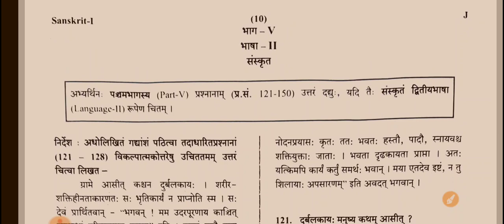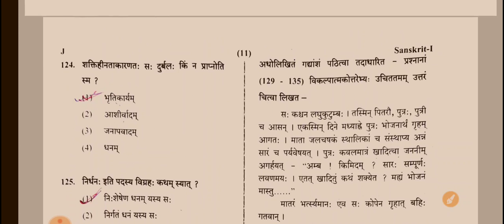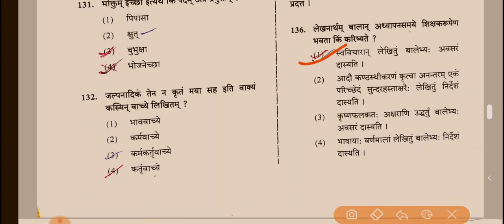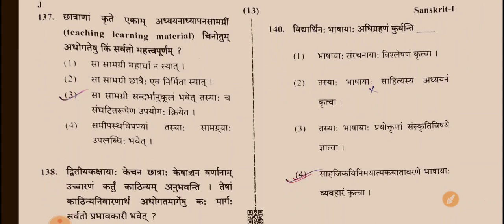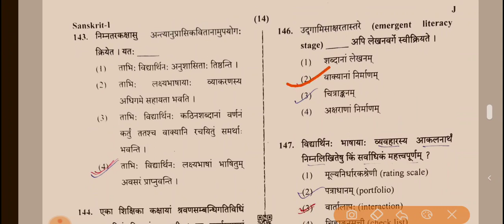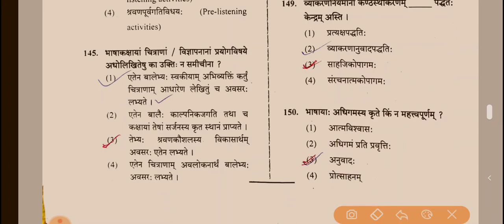CTET संस्कृत answer key 31jan 2021,analysis 100% correct answer key, पेपर-1,भषा-2 संस्कृत 121 से 150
ctet answer key 2021 sanskrit
ctet 2021 answer key analysis